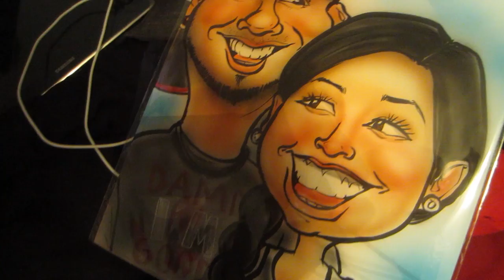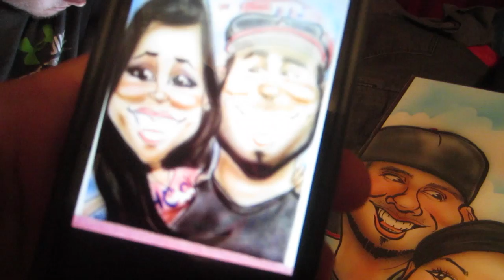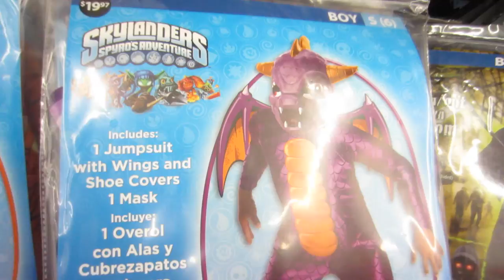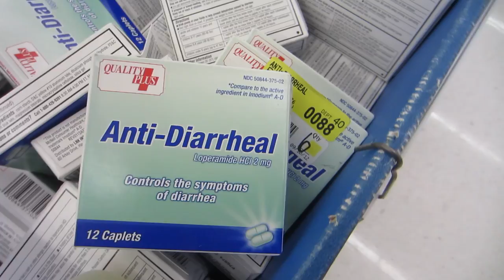I LOST MY iPOD NANO! :(